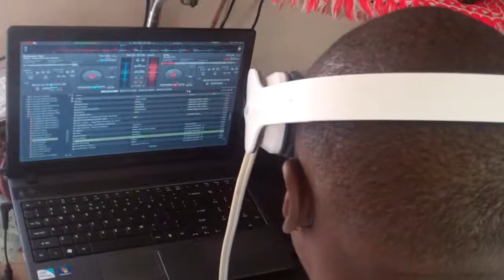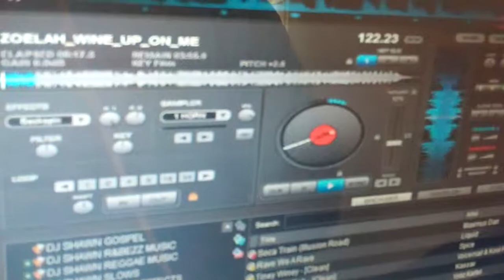DJ Shawn Grenada Season 2: SOCA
Inside Studio session playing soca music. Dedicated to die hard soca fans out there in a world.

This video was recorded on August 2014

Directed by DJ Sounds GOOD
I was here in GRENADA BABY!!